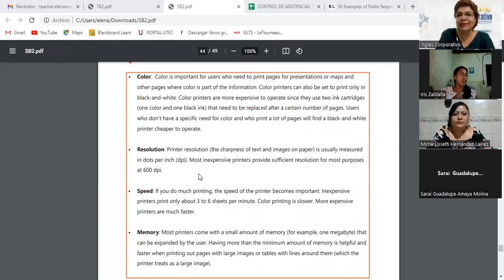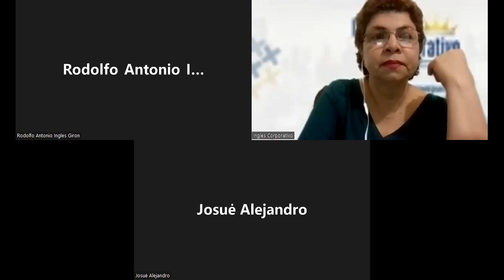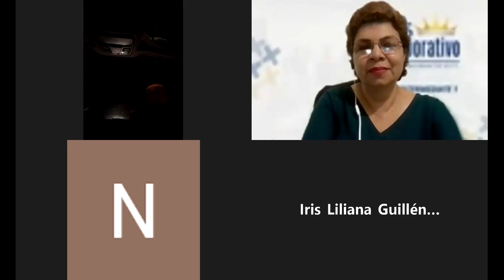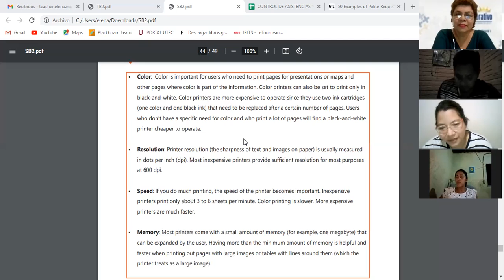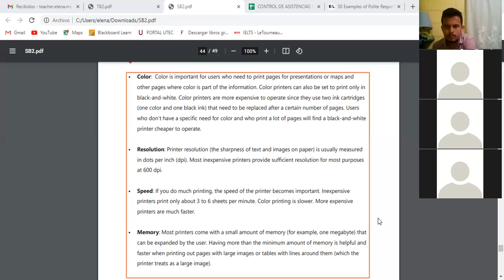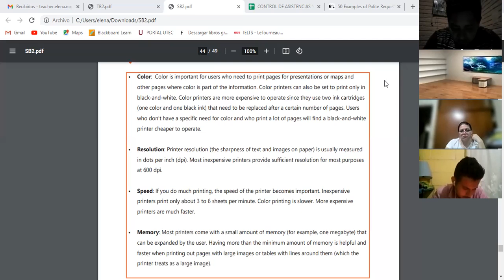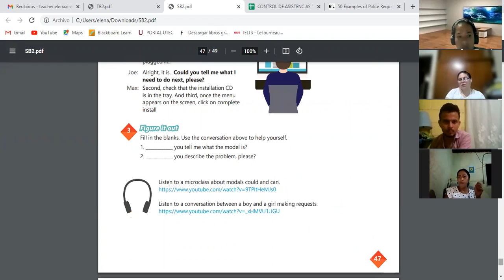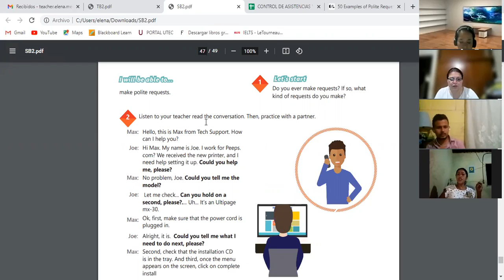Ingles Corporativo-07-07-2022-HOW TO USE COULD FOR POLITE AND FORMAL REQUESTS